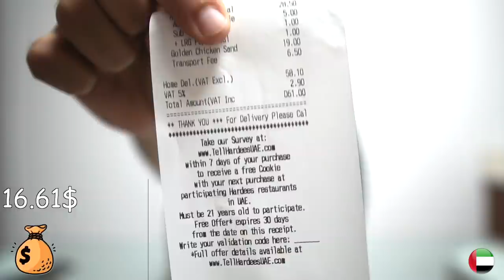مقارنة بين هارديز مصر و الامارات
فى الفيديو دة عملنا مقارنة عشان نشوف الفرق هارديز  في مصر والامارات دبي
تفتكروا مين الاحسن؟